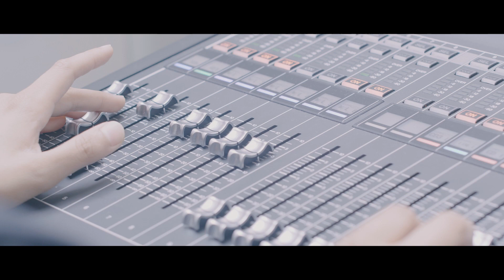キラチャレ2019 / 関西地区予選 ドキュメント映像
キラチャレ2019 関西地区予選 イオンモールりんくう泉南会場
ドキュメント映像を公開！